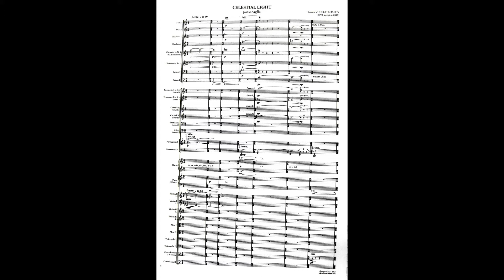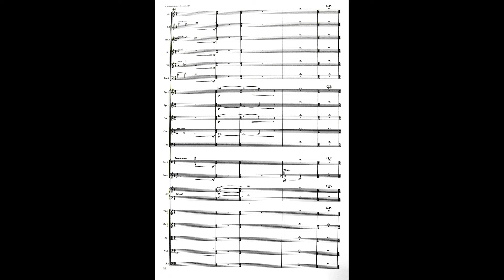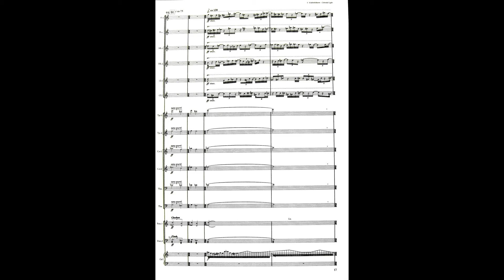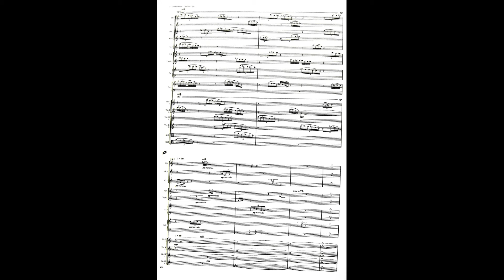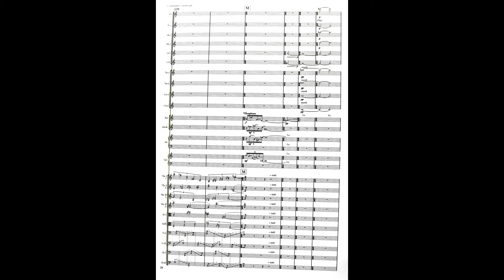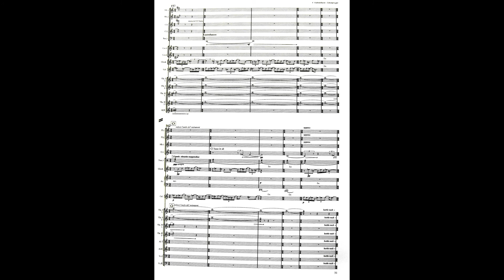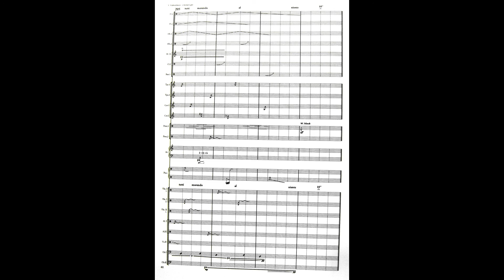Yassen Vodenitcharov CELESTIAL LIGHT for symphony orchestra (Editor : Babel Scores)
SOFIA PHILHARMONIC SYMPHONY ORCHESTRA, Gergan Tsenov, conductor
The austere, contemplative asceticism of this piece is similar to that of the ancient Renaissance form Passacaglia. However, the nature of this similarity is stylistic than formal. Although our rational age leaves less and less room for mysticism and meditation, sometimes it suffices to take a few moments and have a look at the studded sky, in order to be reminded that the surrounding world and human existence cannot be reduced solely to what we can see or touch with our fingers. Philosopher Arthur Schopenhauer, who proclaimed that music is the most powerful and penetrating art, wrote : “When I listen to music, my imagination leads me to  the thought that the life of all people and my (own) life is nothing more than dreams, dreamed by an eternal spirit, dreams good and bad, for which death (comes as) an awakening.”